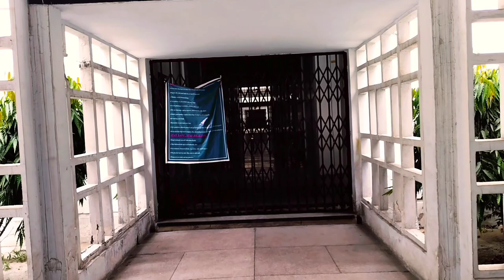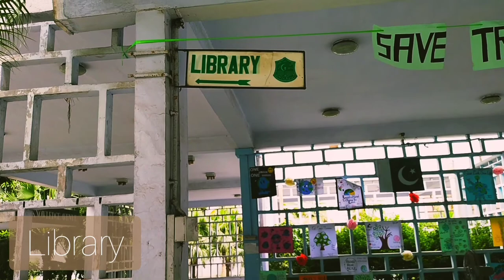Life At PMC | Punjab Medical College | FMU | FAISALABAD MEDICAL UNIVERSITY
Special Thanks: Mahad Aman 1st Year MBBS FMU